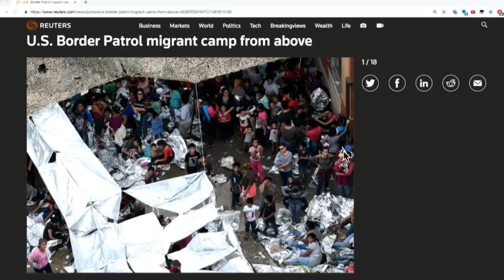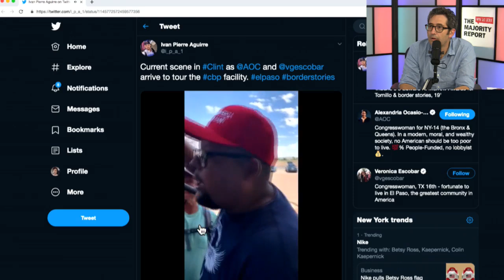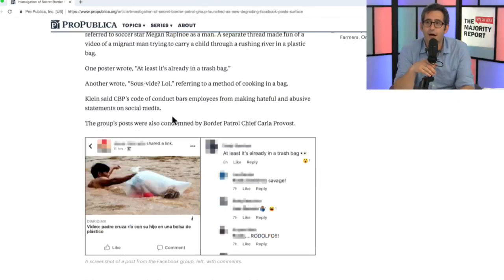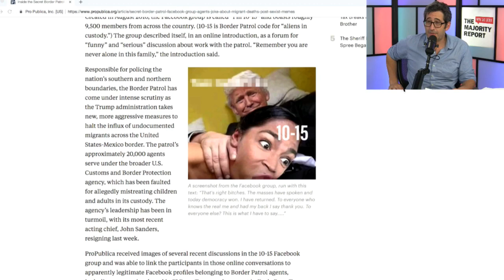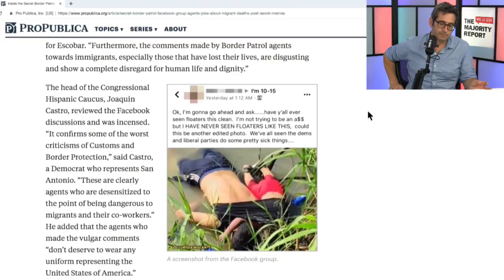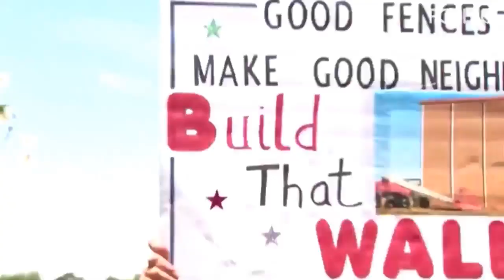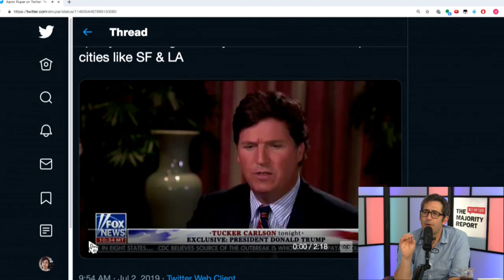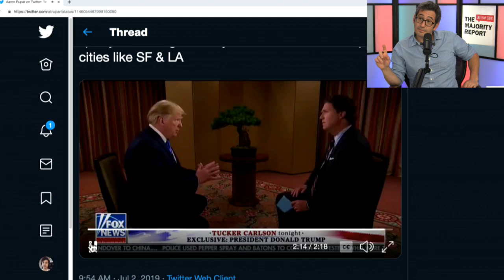Biased: Uncovering Hidden Prejudice w/Jennifer L. Eberhardt - MR Live - 7/2/19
Good morning, on today’s show, Jennifer L. Eberhardt,  author of, Biased: Uncovering the Hidden Prejudice That Shapes What We See, Think, And Do. We are live at 12:00 ET.

Check out today’s sponsor: Joybird: With Joybird you get one-of-a-kind furniture crafted to your unique taste and receive an exclusive offer for 25% off your first order by using the code MAJORITY

Get your tickets to the TMBS Chicago Live Show here!

and the TMBS YouTube channel for all short TMBS clips. And check out Year Of Lead, a new book on Brazil with introduction by Michael Brooks!